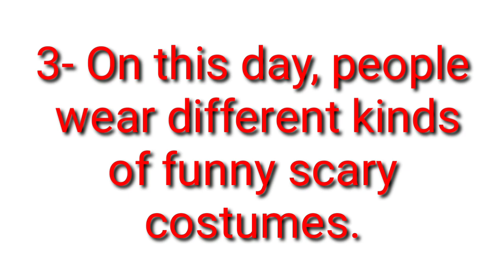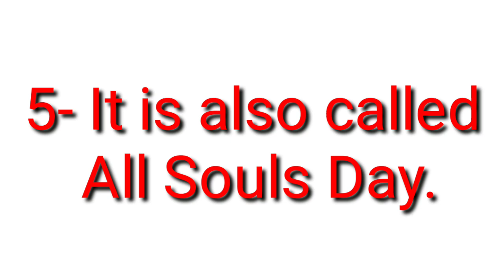Halloween 🎃 five lines on Halloween in English 🤗 happy halloween 31st October 🙏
Thank you so much for watching friends this videos about five lines on Halloween festival in English if you like to forget to thums up and share this in your group.